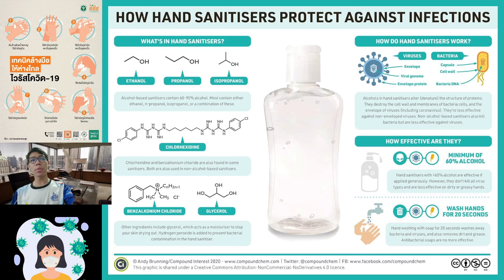สารอินทร์น่ารู้ "เจลล้างมือ" เคมี ม.6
นาย สิรภพ มะโนเทพ ม.6/13 เลขที่ 21